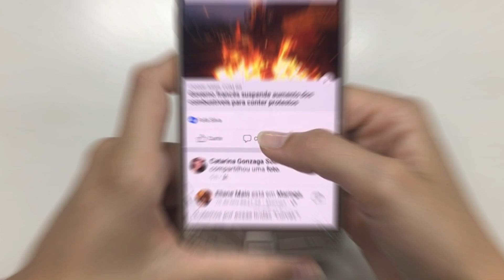Domino's Pizza In Japan: Never Again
Witness the shocking moment as a Domino’s Pizza employee's unsanitary act sends shockwaves across social media. Join the conversation as we delve into the implications of this disturbing incident and discuss the importance of food safety standards.